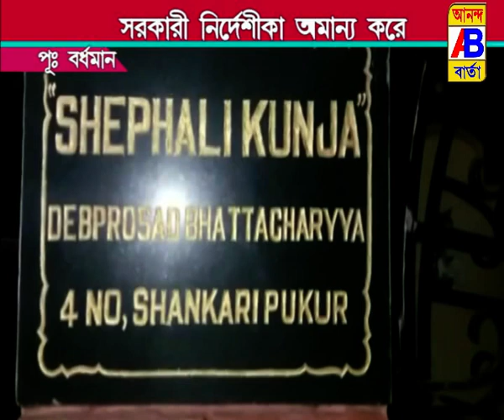SORKARKE BURO ANGUL